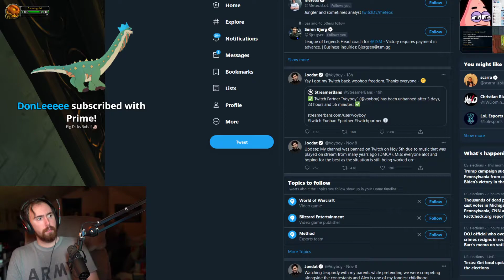Asmongold | Asmon's plan against DMCA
Clip created the 10/11/2020